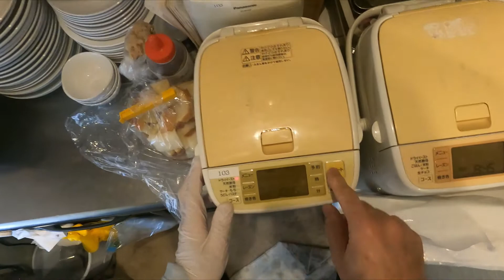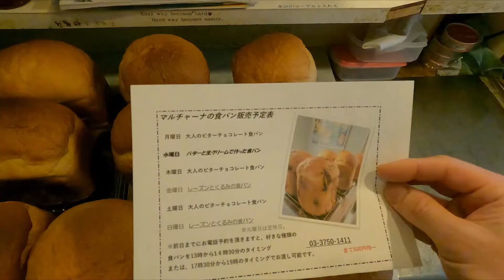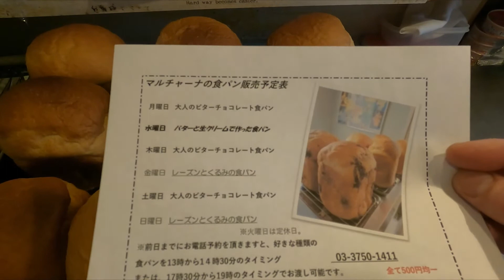じつに簡単！最後まで見ればあなたは、もはやパン名人になれる！ 【Panasonic】ホームベーカリーで【極上】生クリーム食パンを作ろう!新品ではなくて中古でスタートしてみたら？揚げピザ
【捕捉説明🥰】

発酵の工程になりましたら、
おすすめのエクストラヴァージン
オリーブオイル（以下）を
パン生地と型枠の接地面
適量たらしてあげますと、
さらによく膨らみます。

当店ではコロナで半業態転換！
ホームベーカリーで作った食パンやみんな大好き焼豚を販売しております。
常に気持ちはトライ&エラー。

コロナが発生してからイートイン営業をするのが困難な時もあり、お客様に喜んでいただけて且つ、売り上げを作る方法はないかと考えて食パン販売をスタート!でも、本来は揚げピザ屋さんが主軸です。焼豚だってイタリアンとは無関係だけど、自分の技術で生きていくという軸がぶれなきゃポリシーは守られる。

店舗は狭い！本格的な機材を投資しません。
なのでホームベーカリー導入に踏み切ったという流れです。メルカリで中古品でも充分作れます。

他にもホームベーカリーの動画をアップロードしております。そちらも合わせてご覧頂けますと幸いです。

視聴者の方々に役立つを提供する事を心がけます。